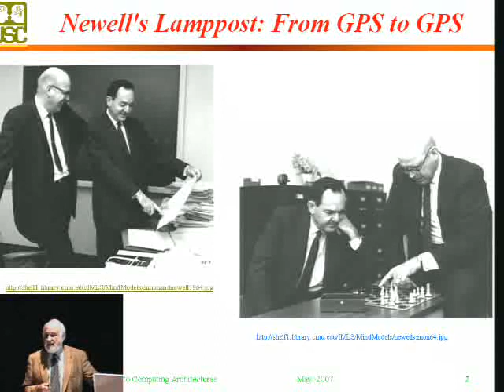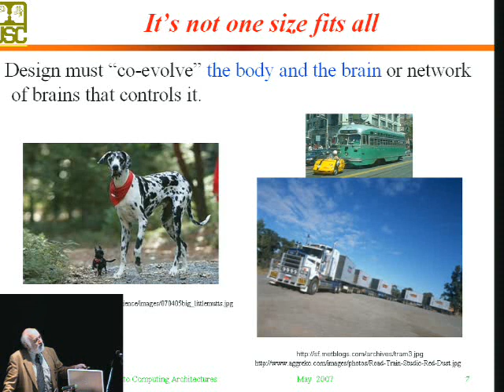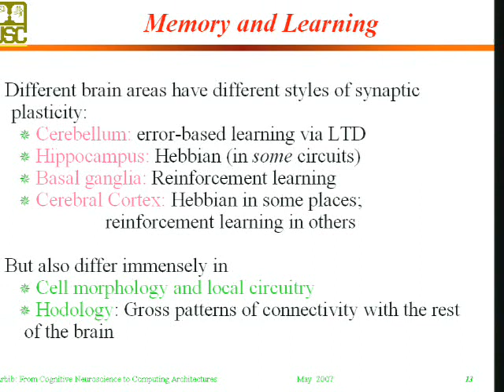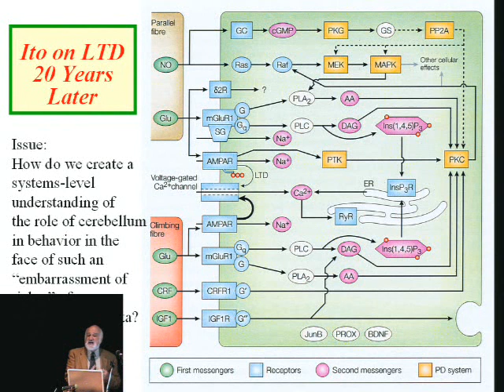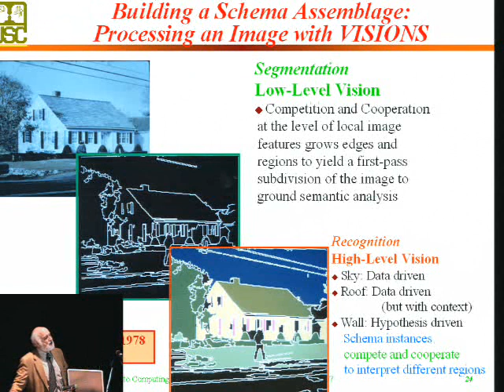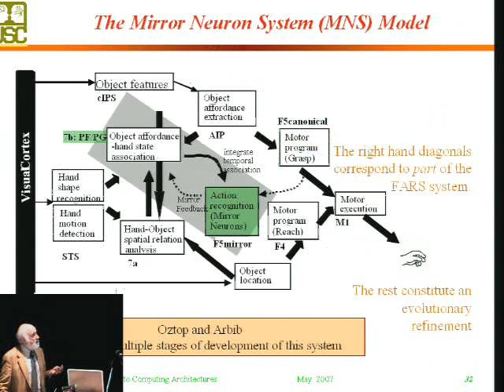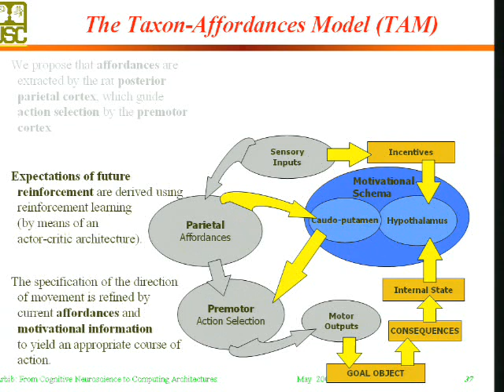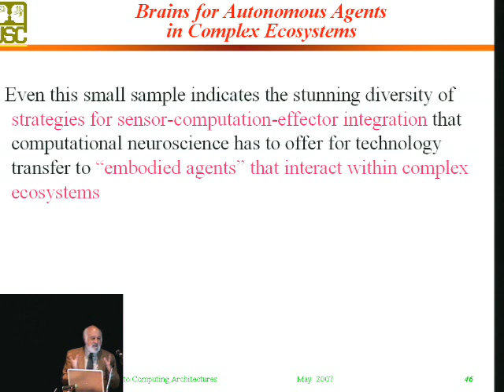From Cognitive Neuroscience to Computing Architectures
Fletcher Jones Professor of Computer Science University Professor Professor of Biological Sciences, Biomedical Engineering, Electrical Engineering, Neuroscience and Psychology Director, USC Brain Project

Research Topics
Computational and cognitive neuroscience
Mirror neurons and action recognition
Brain mechanisms of language and their evolution
Epistemology
Neural networks
Simulation
Schema theory
Neuroinformatics
Research Overview
The thrust of Michael Arbib's work is expressed in the title of his first book, Brains, Machines and Mathematics (McGraw-Hill, 1964). The brain is not a computer in the current technological sense, but he has based his career on the argument that we can learn much about machines from studying brains, and much about brains from studying machines. He has thus always worked for an interdisciplinary environment in which computer scientists and engineers can talk to neuroscientists and cognitive scientists.

His primary research focus is on the coordination of perception and action. This is tackled at two levels: via schema theory, which is applicable both in top-down analyses of brain function and human cognition as well as in studies of machine vision and robotics; and through the detailed analysis of neural networks, working closely with the experimental findings of neuroscientists on humans and monkeys. He is also engaged in research on the evolution of brain mechanisms for human language, pursuing the Mirror System Hypothesis that links language parity (the fact that what the speaker intends is roughly what the hearer understands) to the properties of the mirror system for grasping -- neurons active for both the execution and observation of actions -- to explain (amongst many other things) why human brains can acquire sign language as readily as speech.

The author or editor of almost 40 books, Arbib has most recently edited "Who Needs Emotions? The Brain Meets the Robot" (with Jean-Marc Fellous, Oxford University Press, 2005) and "From Action to Language via the Mirror System" (Cambridge University Press, 2006).